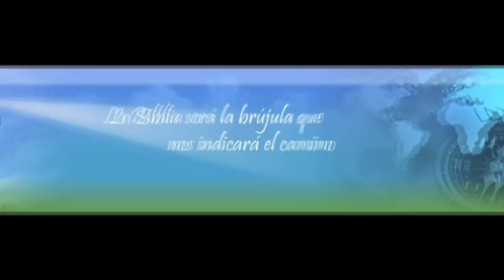Lectionautas Paraguay en la JMJ Madrid 2011 - Presentación Cultural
Rodrigo Manuel Barreto y los Lectionautas de Paraguay en acción durante su presentación en el stand de Lectionautas en la Jornada Mundial de la Juventud Madrid 2011